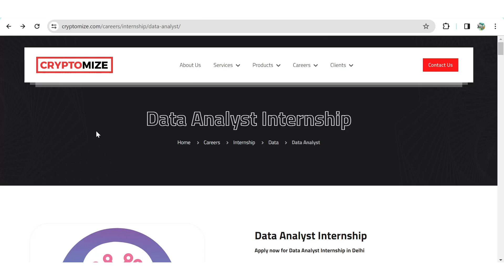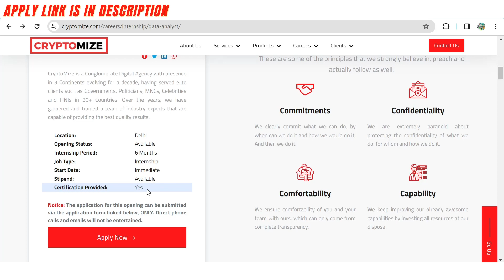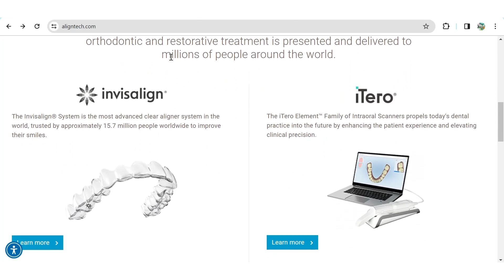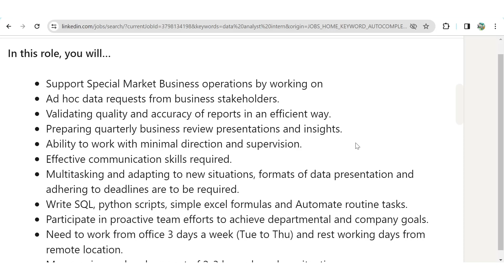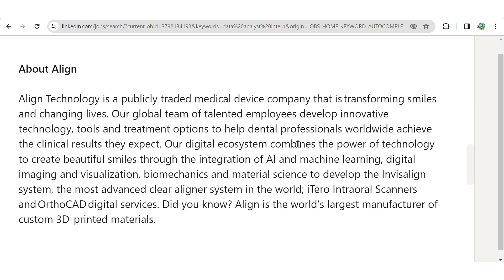Internship for Data Analyst- Training Program | Any Graduate | Data Analyst Job For Freshers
Internship with job for Data Analyst- Training Program, Any Graduate, Data Analyst Job For Freshers or Pursuing graduation, Data Analyst Job For Freshers 2023. More Openings of business analyst, Operation Analyst, Data engineer, Internship for Data Analyst, data scientist are there!!
Latest job vacancy for freshers and experienced with high salary.

Note: Apply as soon as possible as position may fill soon!

TAGS-
Hiring alert 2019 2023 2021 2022 batch for Data Analyst
Hiring for Internship for Data Analyst
Recruitment FOR DATA ANALYST, cloud engineer, Testing engineer
deloitte off campus drive Internship for Data Analyst
campus placement for 2023 for Data Analyst
Internship for Data Analyst  campus drive for 2023batch
campus drive for 2022 batch FOR DATA ANALYST
LTI Off campus drive for 2022 Internship for Data Analyst
latest off campus drive 2022  Internship for Data Analyst
Latest Off Campus Jobs 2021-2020 batch business analyst

off campus jobs 2021 for Data Analyst work from home
tcs hiring, jobs in noida, jobs in gurgaon Internship for Data Analyst
data engineer intern for system administrator
hiring for interns 2023 for Data Analyst work from home
jobs freshers for Data Analyst work from home
fresher hiring for IT-system administrator
STEP internship business analyst Business Intelligence Analysts
product company for Internship for Data Analyst
2023 Batch Hiring Internship for Data Analyst
2023 Batch Jobs Cyber Security Engineer
Software Engineer 2023 Job Internship for Data Analyst

SDE Jobs 2023 Batch Product Manager
what to do with tcs nqt score Internship for Data Analyst
job opportunities 2022 for Internship for Data Analyst
summer internship for Internship for Data Analyst
off campus powerbi
off campus jobs for Data Analyst
off campus 2022 batch Internship for power bi Data Analyst
off campus 2023 for Internship for Data Analyst
off campus drive for Data Analyst
off campus placement Operation Analyst no coding
off campus recruitment work from home
off campus 2023 batch for Data Scientist
off campus interview for Operation Analyst no coding
off campus jobs latest for Data Scientist remote job
off campus recruitment 2023 Operation Analyst no coding
Off campus drive 2023 for Internship for Data Analyst
jobs 2023 latest Internship for Data Analyst
internship opportunities 2023 work from home
jobs for bca mca Internship for Data Analyst
jobs for bca students 2023 work from home Internship for Data Analyst
data science internship opportunity 2023 work from home
hiring for interns 2023 Operation Analyst no coding
private company jobs for Data Scientist work from home
jobs in qualcom, samsung, nike, siemens, bosch india.
latest job notification for data scientists in-
HCL, Google,Adobe,Juniper., Microsoft,Intel, Cisco, Infosys.
IBM,GOOGLE,AMAZON,TATA CONSULTANCY SERVICES
L&T, Tata 1 mg, Tata motors, Tech Mahindra, Wipro, MindTree Ltd, Larsen & Toubro Ltd, Dell